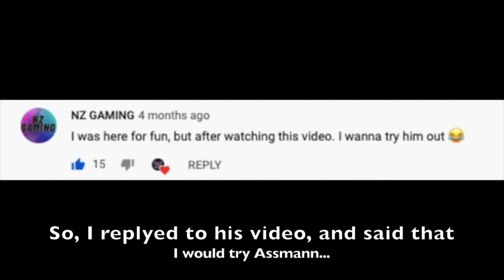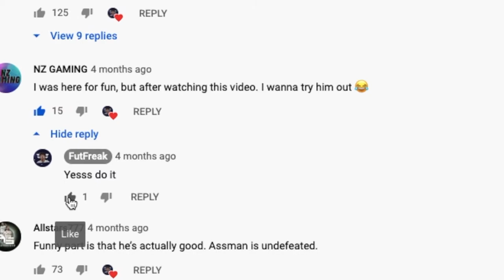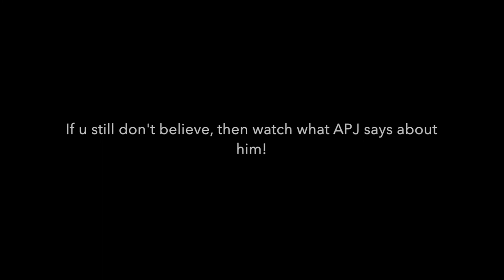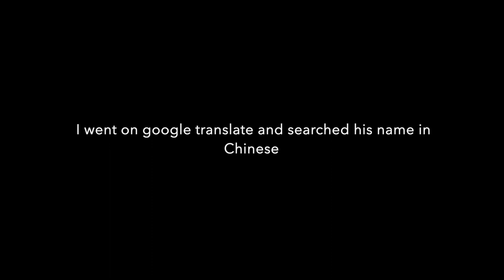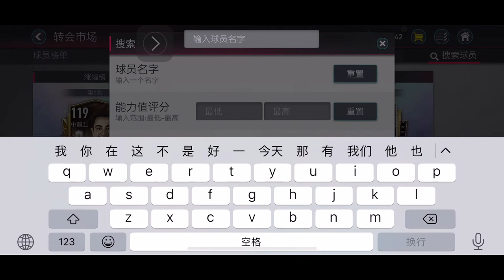We got The Best GK in the world??? | FT.Fabián Assmann the true G.O.A.T🐐| FIFA MOBILE21